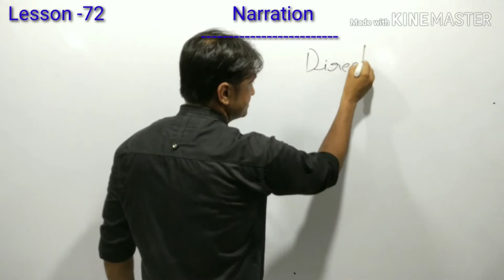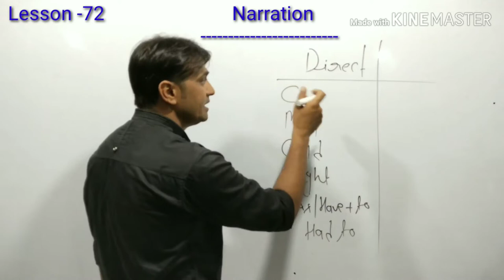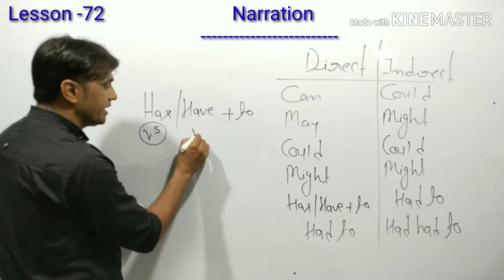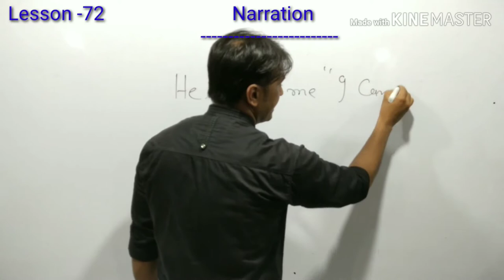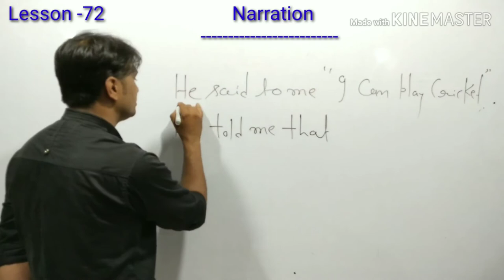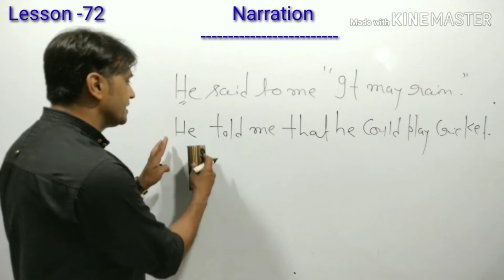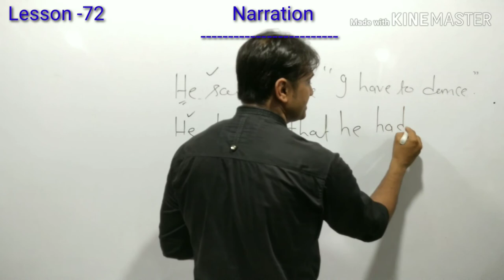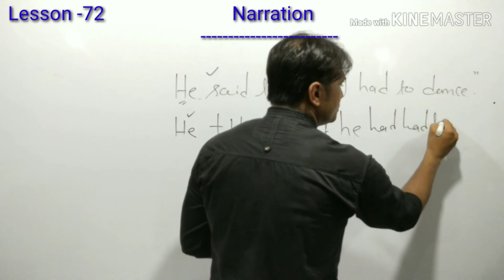Narration part -6 | English grammar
Narration#englishgrammar#speakingenglish#